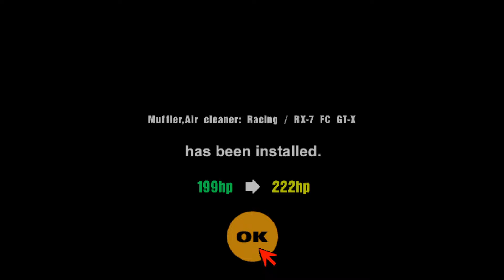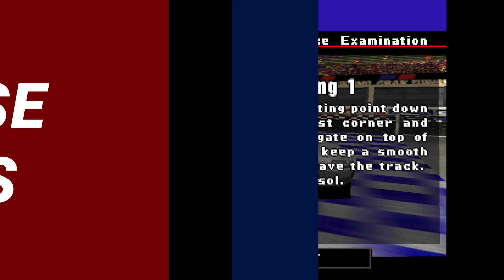The History of Gran Turismo (Part 1)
Welcome to GTPlanet's new video series covering the complete history of the Gran Turismo video game franchise. This first episode begins with the backstory of Kazunori Yamauchi, Polys Entertainment (Polyphony Digital), the company's first game called Motor Toon Grand Prix, and the first Gran Turismo game.